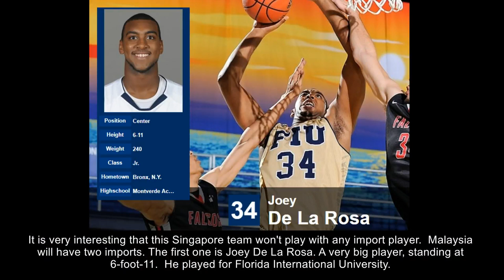Time Out #117: FIBA Asia Champions Cup SEABA Qualifiers Preview! (English Subtitles)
Here is my short preview for the 2018 FIBA Asia Champions Cup SEABA Qualifiers.